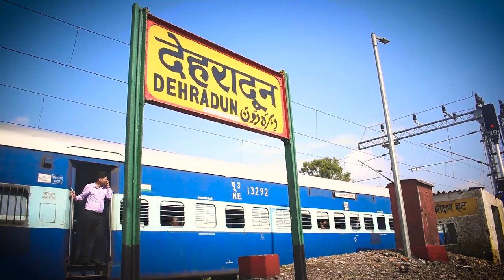Mind Rolling Monastery | Buddha Temple | Nyingma school in Tibet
Mind rolling monastery also known as Buddha Temple is the famous tourist destination in Dehradun city, famous for humongous Buddhist structure and sacred school of Tibetan divinity. Located at Clement Town, Mind rolling monastery is the center of attraction for many  Buddhist followers and International tourists.